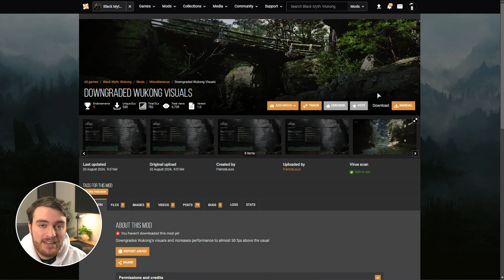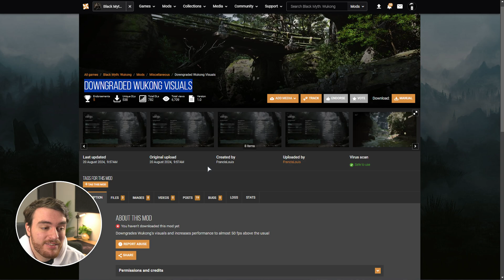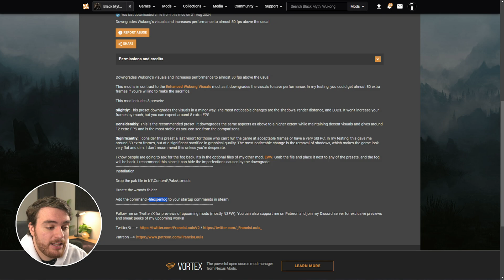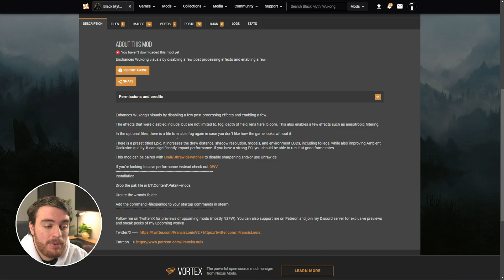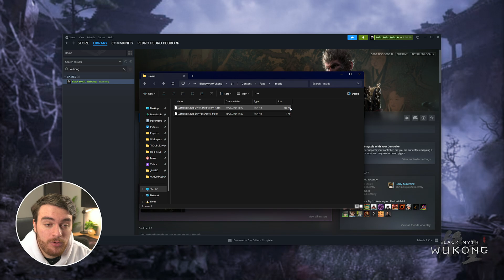Low-End GPU Fix Mod | Optimized Low-End Graphics | Black Myth: Wukong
Playing Black Myth: Wukong with a low-end setup, or low-end GPU? This video covers a mod that helps lower in-game graphics options to improve compatability & FPS on certain systems. This video may help you a lot if you're struggling to keep good FPS with a low-end GPU.

If you're CPU-limited this will likely not help you gain more FPS. I have a powerful GPU, so I was not GPU limited, so I did not gain so many FPS in the video - but you should with a 1050 or similar lower-end GPU.

Timestamps:
0:00 - Intro/Explanation
1:24 - Downgraded Wukong Visuals Mod
2:03 - Install Downgraded Wukong Visuals Mod
2:49 - Enable PAK mods
3:09 - Enable fog (Helps hide lower-end graphics)
3:41 - Low-end Graphics Mod
4:10 -  Uninstall mod